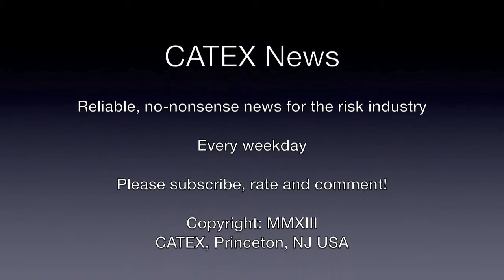CATEX News for November 4th 2013: Zurich CFO suicide, UK St. Jude storm estimates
1.      Zurich says "no undue pressure" before CFO suicide
2.      UK "St. Jude" storm estimate rises
3.      Bolivian jet crash kills all aboard
4.      Florida homeowners insurance rates decreasing
5.      Berkshire Hathaway underwriting profit dips
6.      Hiscox sees more premium; accesses ILS
7.      Ryan Specialty buys Westrope in US
8.      Sony sees another $40 m payout from Thai flood insurance
9.      Earthquakes in Japan and Philippines
10.    Chinese fireworks factory levelled after blast, 17 dead